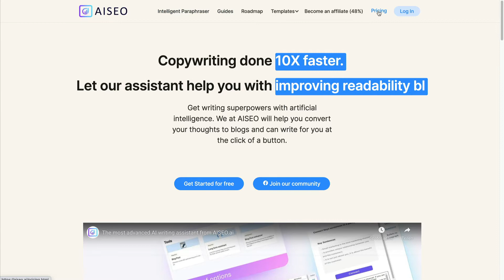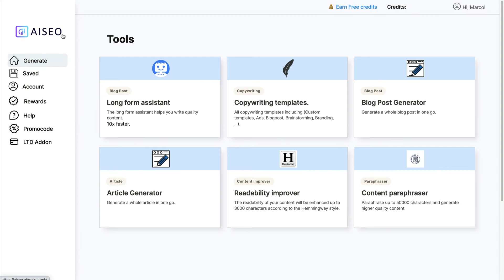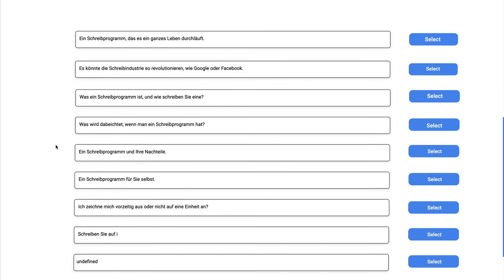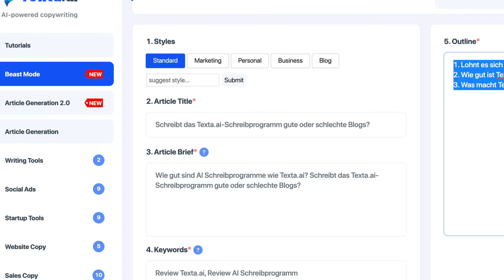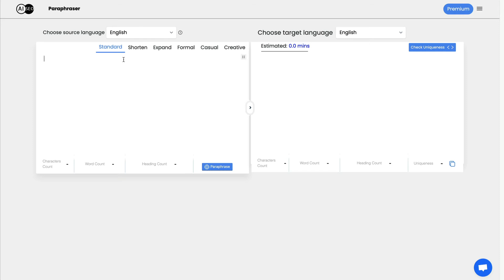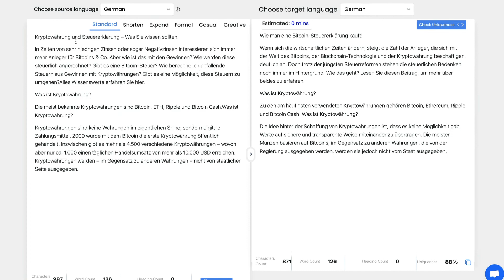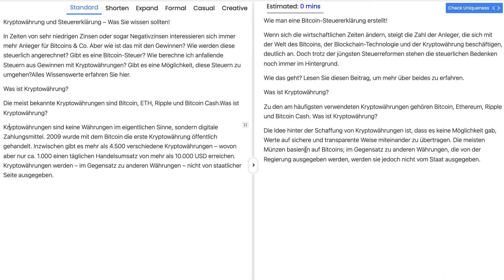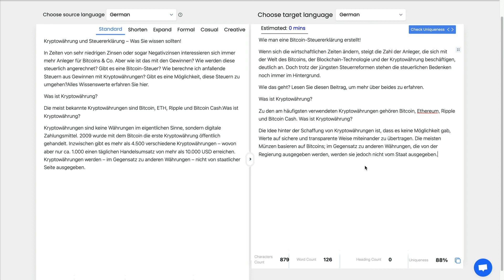Review AISEO Demo, Pricing und Tutorial | AI Writer auch auf Deutsch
AISEO verspricht perfekten SEO-Content auf Knopfdruck. Nun, das Pricing beim Lifetime Deal ist natürlich perfekt. Der AI-Longform-Editor konnte mich allerdings in meinem ersten Test nicht überzeugen. Zumindest für die Sprache "Deutsch" könnte AISEO noch ein wenig nachbessern. Sehr gut ist dafür der Paraphraser. Wer seine SEO-Texte vorab mit Frase oder WriterZen o.ä. Tools erstellt, der bekommt hier ein mächtiges Werkzeug, aus den recherchierten Inhalten einzigartige Textvorlagen zu erstellen.

UPDATE: AISEO wirbt damit, auch für die deutsche Sprache ein guter "Long Form Assistenten" zu sein. In der AISEO Demo sieht im Englischen alles gut aus. Ich habe meinen Test in dieser AISEO Review nach Vorgaben des Herstellers wiederholt – und kann nun bestätigen, dass die Ergebnisse deutlich besser sind.

WEITERE VIDEOS

Sehr gut ist dafür der AI Paraphraser. Wer seine SEO-Texte vorab mit Frase oder WriterZen o.ä. Tools erstellt, der bekommt hier ein mächtiges Werkzeug, aus den recherchierten Inhalten einzigartige Textvorlagen zu erstellen.